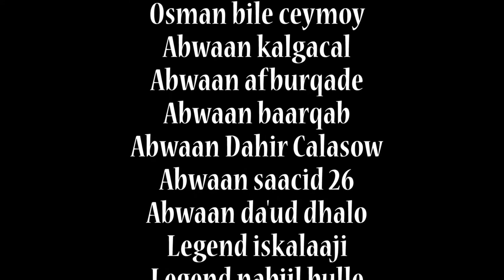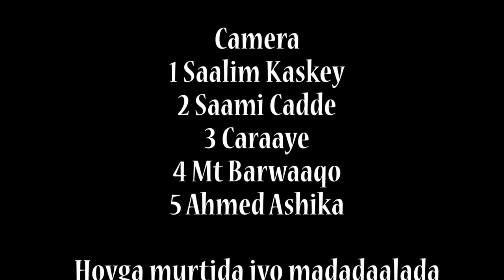MUNA KAYF INDHO MALEH JACEYLKA BARNAAMIJKA CIIDA IYO XULKA FANAANIINTA MUQDISHO_Full-HD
MUNA KAYF INDHO MALEH JACEYLKA BARNAAMIJKA CIIDA IYO XULKA FANAANIINTA MUQDISHO
heeso 2020 qamar suugaani,
heeso 2020 bk,
heeso 2020 suldaan seeraar,
heeso 2020 ciida,
heeso 2020 raab,
heeso 2020 iskalaaji,
heeso 2020 som
heeso 2020 anshax,
heeso 2020 aroos,
axmed aarshe hees 2020,
heeso cusub 2020 xariir axmed,
heeso cusub 2020 hodan abdirahman,
hees cusub raab ah 2020,
heeso cusub 2020 king araash,
heeso cusub 2020 aroos,
heeso cusub 2020 bk,
heeso cusub 2020 liil baliil,
heeso banaadiri 2020,
heeso cusub 2020 whiz bi,
heeso cusub 2020 maxamed bk,
heeso cusub 2020 xamdi bilan,
maxamed bk hees 2020,
hees cusub doni b 2020,
heeso 2020 cusub bk,
hees 2020 ciida,
heeso 2020 cusub soomali,
hees 2020 ciid,
heeso 2020 cusub somali,
hees ciid 2020,
ck hees 2020,
ck hees cusub 2020,
ck somali hees cusub 2020,
ck hees cu
ck hees cusub 2020 shutururu,
ck hees cusub 2020 tutururu,
hees 2020 daadis,
hees dayax 2020,
heeso cusub 2020 dayax dalnuurshe,
heeso dadisa 2020,
heeso cusub 2020 dalmar yare,
heeso cusub 2020 ismaaciil danan,
heeso cusub 2020 oo dhan,
heeso cusub 2020 nimco diamond,
heeso 2020 eid,
heeso ethiopian ah 2020,
heeso english ah 2020,
hees cusub eid 2020,
heeso english 2020,
heeso cusub ee 2020,
heeso ethiopian 2020,
hees cusub eid mubarak 2020,
hees cusub farmaajo 2020,
hees farxiya kabayare 2020,
hees faarax murtiile 2020,
hees fiska 2020,
hees faysal xawaase 2020,
qamar suugaani 2020 hees cusub farduus,
fartuun balbalaarka hees 2020,
hees faysal muniir 2020,
heeso cusub 2020 gulled simba,
galmudug hees 2020,
heeso cusub 2020 xidigaha geeska,
hees cusub galmudug 2020,
hees yurub geenyo 2020,
heeso xidigaha geeska 2020,
hees xidigaha geeska 2020,
yurub geenyo hees cusub 2020,
heeso 2020 hindi,
hees hindi cusub 2020,
heeso cusub 2020 nimcaan hilaac,
heeso nimcaan hilaac 2020,
heeso hindi ah 2020,
cabdi hani hees cusub 2020,
heeso cusub 2020 hooyo,
hees 2020 iskalaaji,
heesta ciida 2020,
hees cusub iskalaaji 2020,
heeso cusub 2020 ilkacase qays,
heeso cusub 2020 iidle yare,
heeso cusub 2020 in this week,
heeso 2020 jaceyl,
heeso 2020 june,
heeso jacayl ah 2020,
heeso cusub 2020 kiin jaamac,
hees jaceyl 2020,
heeso cusub 2020 jaceyl,
heeso jacbur ah 2020,
heeso cusub jigjiga 2020,
heeso 2020 kiin jaamac,
heeso kiin jaamac 2020,
heeso kaban 2020,
heeso kaban macaan 2020,
heeso cusub 2020 khadar keeyow,
heeso cusub 2020 khalid kamil,
heeso cusub 2020 farxiya kabayare,
heeso 2020 lyrics,
heeso cusub 2020 lyrics,
heeso cusub 2020 last week,
heeso cusub 2020 qaali ladan,
hees labadalay 2020,
heeso cusub 2020 lamaane,
heeso cusub 2020 lafoole,
heeso 2020 macaan,
heeso 2020 marwaan,
heeso 2020 mix,
heeso 2020 mcn,
heeso 2020 muqdisho,
heeso 2020 may,
heeso maraykan ah 2020,
heeso macaan 2020,
m bk hees cusub 2020,
m bk hees cusub 2020 xamar,
hees cusub 2020 m h d,
heeso 2020 nimcaan hilaac,
heeso 2020 new,
heeso 2020 nadiira nayruus,
heeso cusub 2020 najma nashaad,
heeso cusub 2020 nadiira nayruus,
heeso cusub 2020 nimco yaasiin,
hees cusub oomaar 2020,
oday hees 2020,
ikraan ozil hees 2020,
heeso oromo ah 2020,
hees oomaar 2020,
hees cusub oromo 2020,
hees oomaar barbar 2020,
hees puntland 2020,
hees cusub puntland 2020,
hees gabdhaha puntland 2020,
bk 2020 hees puntland,
sharma boy hees 2020,
heeso 2020 qamar,
heeso qaraami 2020,
heeso cusub 2020 qaci,
heeso qoraal ah 2020,
heeso qaaci 2020,
heeso cusub 2020 raab,
heeso reer xamar 2020,
heeso remix 2020,
hees cusub rap 2020,
heeso raaba 2020,
heeso cusub 2020 axmed rasta,
heeso 2020 sharma boy,
heeso 2020 suldaan,
hees 2020 sharma boy,
hees 2020 somali,
hees 2020 sanadka cusub,
hees 2020 suldaan,
heeso 2020 this week,
tiktok heeso 2020,
heeso talantaali ah 2020,
astaan tv heeso 2020,
heeso cusub 2020 this week sharma boy,
heeso cusub 2020 somali toos toos,
heeso cusub 2020 today,
heeso cusub 2020 this month,
hees ugbaad aragsan 2020,
hees cusub 2020,
ugbaad aragsan 2020 hees cusub,
heeso cusub 2020 ugbaad aragsan,
heeso cusub 2020,
hees ugu shidan 2020,
hees cusub 2020 hani uk,
heeso cusub 2020 ugu shidan,
heeso video 2020,
hees 2020 waayaha cusub,
hees waayaha cusub 2020,
heeso cusub 2020 this week,
hees cusub whizbi 2020,
hees wadani 2020,
heeso wadani ah 2020,
hees cusub wadani 2020,
heeso 2020 xariir,
heeso 2020 xidigaha geeska,
hees 2020 xariir,
heeso 2020 xariir axmed,
heeso 2020 xul ah,
hees 2020 xamar,
dalmar yare 2020 hees cusub,
hees cusub 2020 marwaan yare,
hees cabdi yare 2020,
hees iidle yare 2020,
yuusuf ceegaag hees 2020,
heeso cusub 2020 cali zaki,
hees cali zaki 2020,
samiir zaam hees 2020,
hees cusub 2020 cali zaki,
heeso cusub 2020 axmed zaki,
hees cusub 2020 zaki yare,
hees cusub 2020 cabdi zaki,
hees cusub 2020 ali zaki,
hees 18 may 2020,
heeso cusub 2020 18 may,
1 luulyo 2020 hees,
top 10 hees 2020,
hees cusub 2020 18 may,
hees 1da luulyo 2020,
hees_cusub_2020_18may_somaliland,
hees 26 june 2020,
hees cusub 26 june 2020,
heeso cusub 2020 4k,
hees cusub 2020 5,
heeso cusub 2020 5,
heeso cusub 2020 6,
hees cusub 6/2020,
hees cusub 2020cii